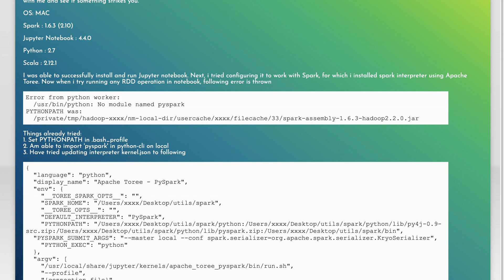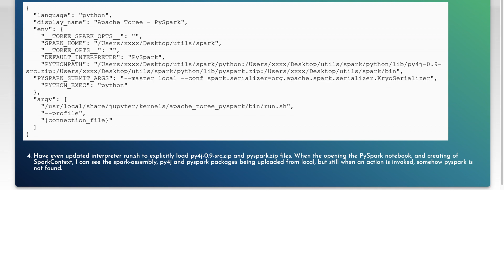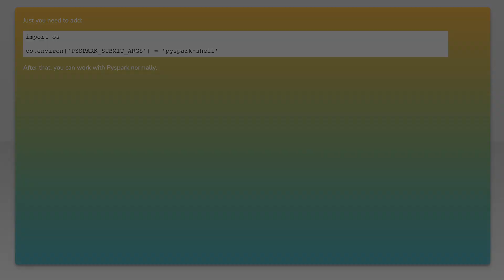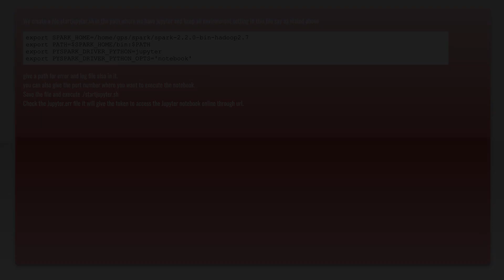Jupyter pyspark : no module named pyspark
python: Jupyter pyspark : no module named pyspark

Related to: python, ipython, pyspark, jupyter